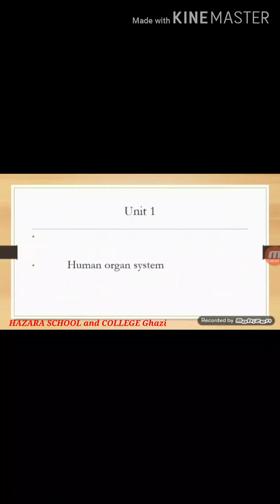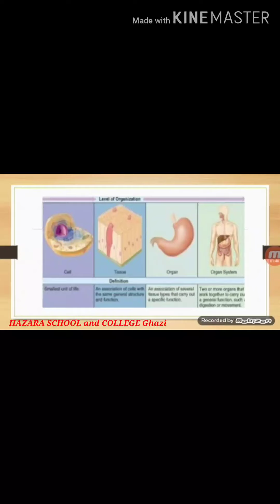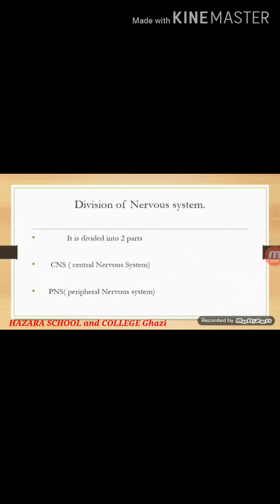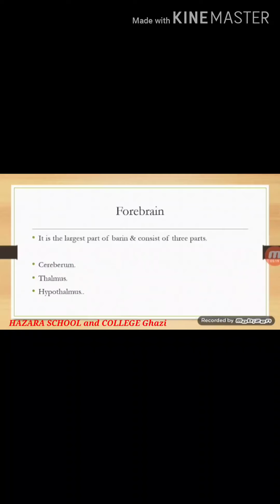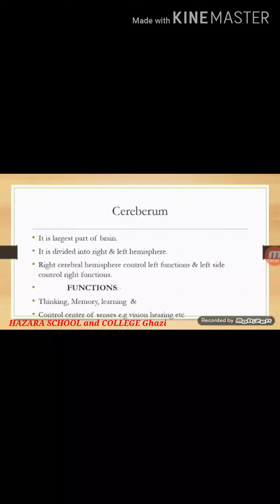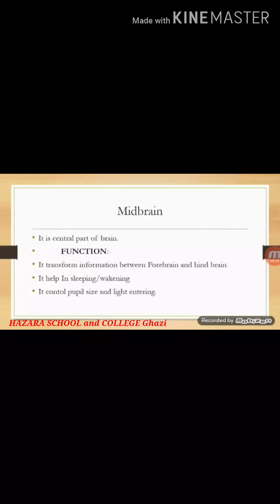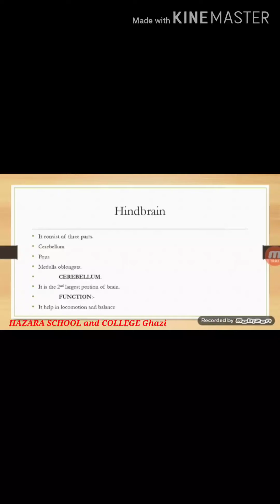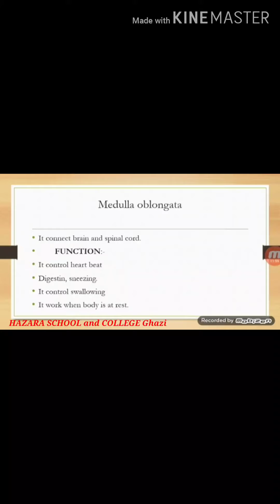Class-8 Science , Lecture 1Human Organ System